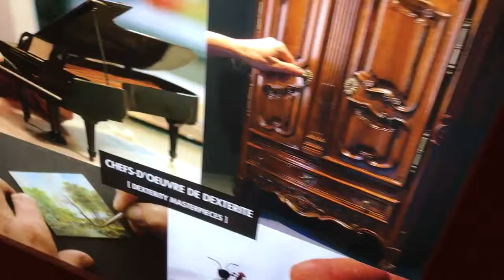Lyon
9 May 2017